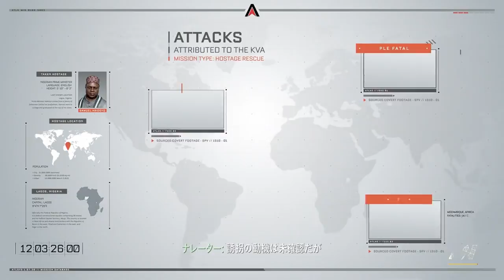【PS4吹き替え版】CoD:Advanced Warfare キャンペーン#3 "Traffic"